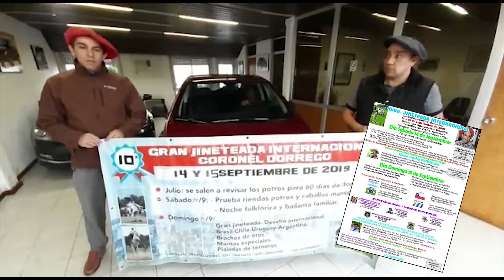PROMO CORONEL DORREGO - LA INTERNACIONAL